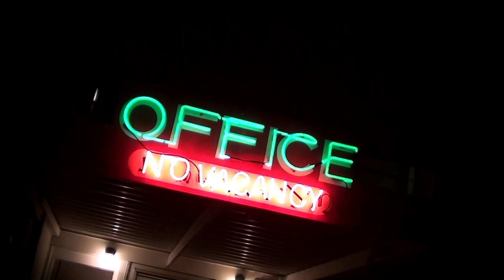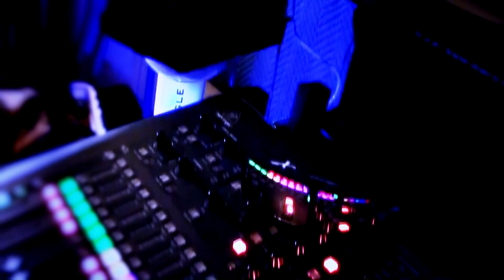Dark Songs 2013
Holiday Music Motel
Writers from all over converge at this motel for a week to write songs
"Dark Songs / The Edgar Allan Polka" is a "killer" week-long songwriting event
that culminates in a 2-night Halloween costume-party extravaganza!